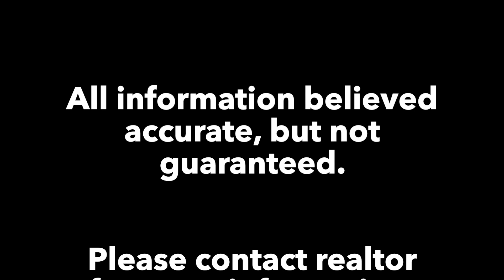108 Wilshire Dr, Tuscola, Illinois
The total package! This two story in beautiful Forest Glen Subdivision has everything you are looking for. Located next to elementary school, boasts oversized three car garage, full basement, four total baths, large lot, composite deck, basketball court and flexible floor plan. Downstairs you'll find the living room, fourth bedroom or office, utility room, kitchen, dining room and family room that could be a place for a table. Upstairs are the master suite, two additional bedrooms and an additional bath. The basement is nearly finished and is plumbed for a full bath-currently just has toilet and sink. This one truly has it all. Don't miss it!